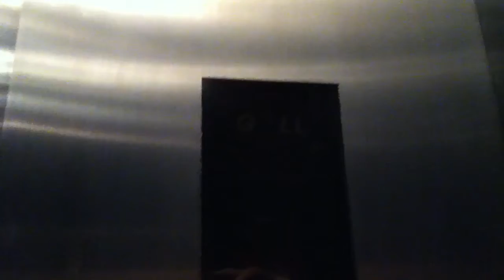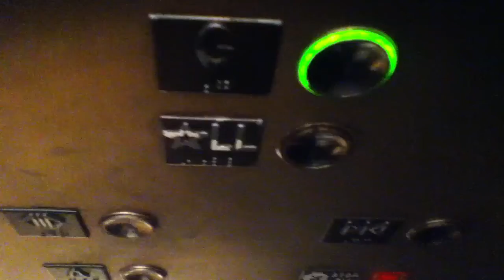Otis Hydraulic Elevator At The Sony Wonder Technology Lab G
This is the Otis hydraulic elevator at the Sony Wonder Technology Lab Gift Shop in NYC.